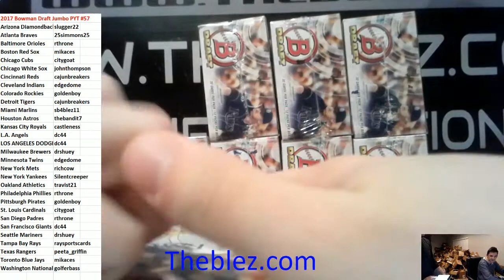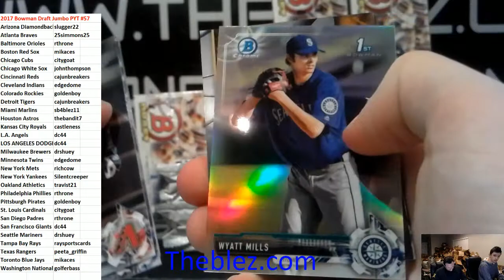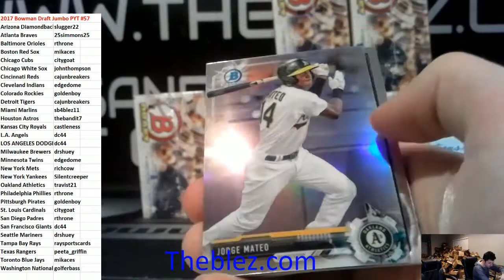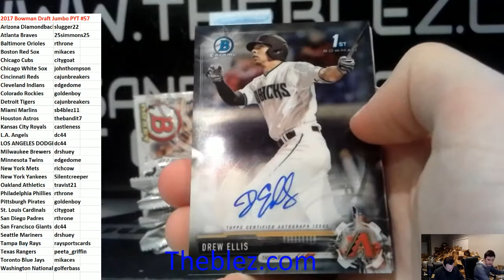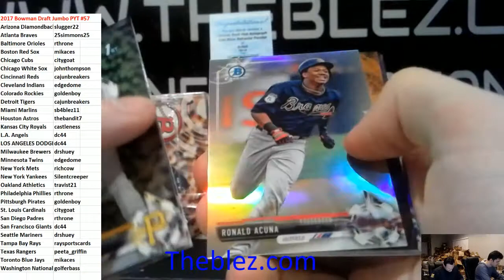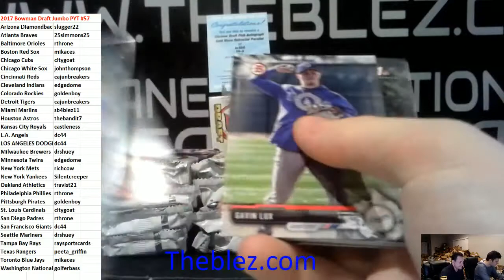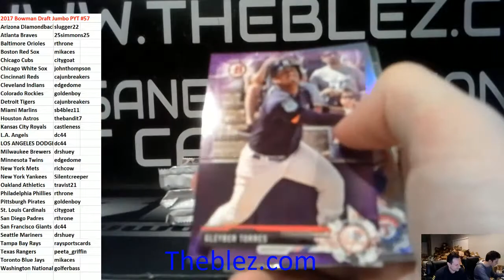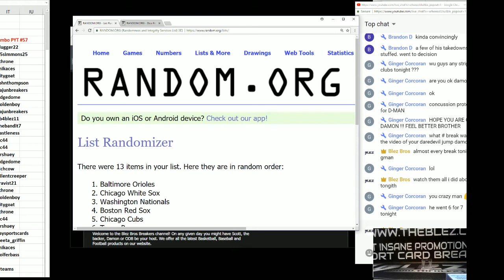2017 Bowman Draft Jumbo PYT #57 JO ADELL